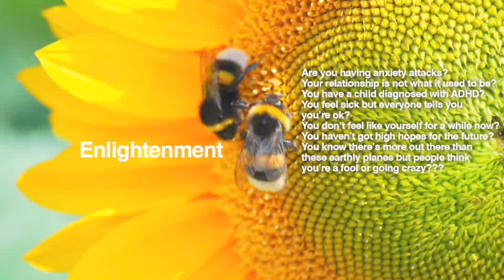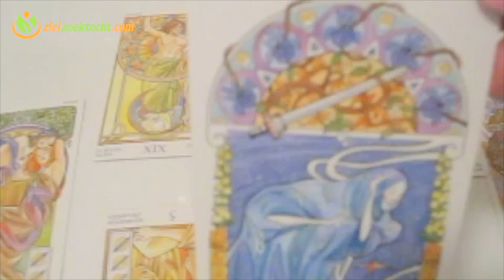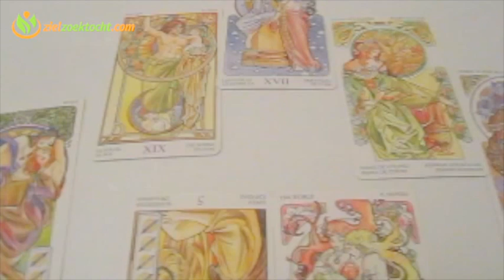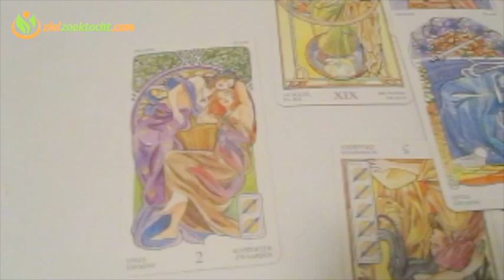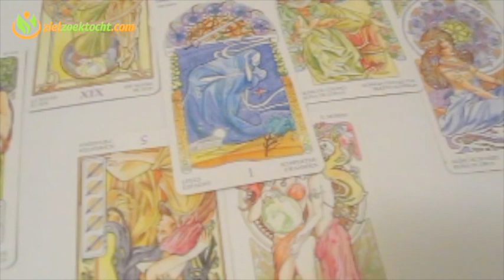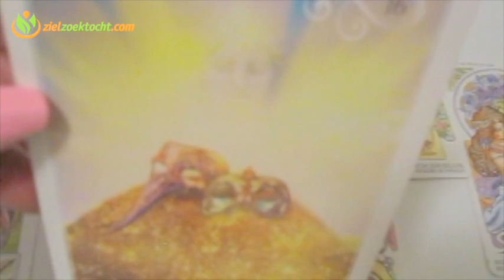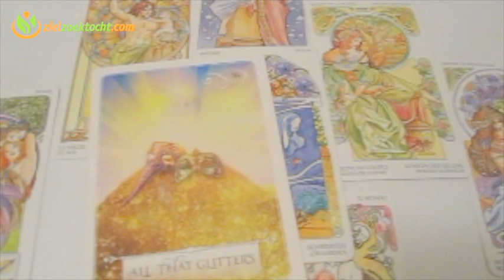Virgo Weekly Psychic Tarot Horoscope Reading | Week 14 | April 3 - 9